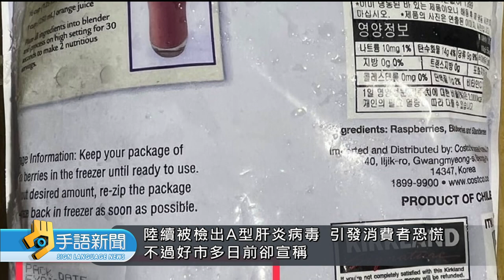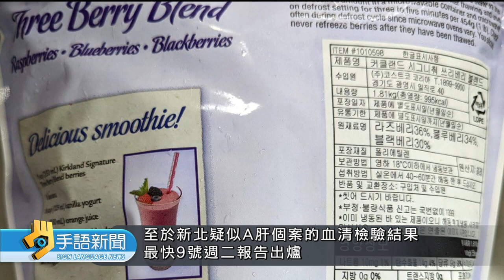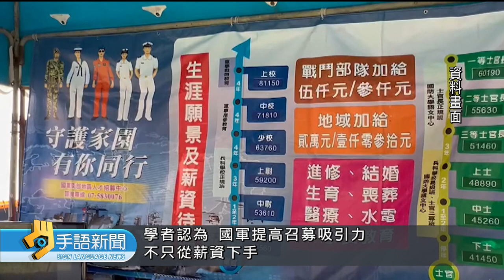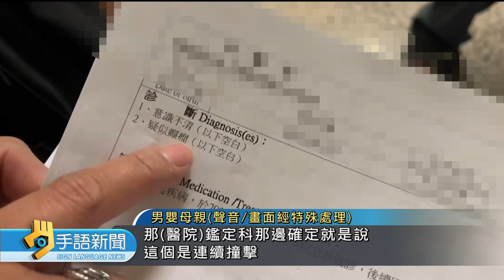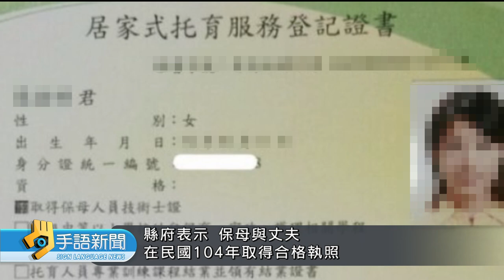20230509 公視手語新聞 完整版｜勝利日前夕 俄對烏發動大規模無人機攻擊